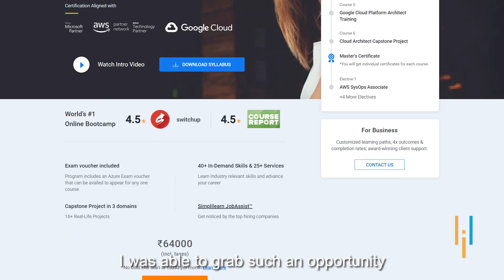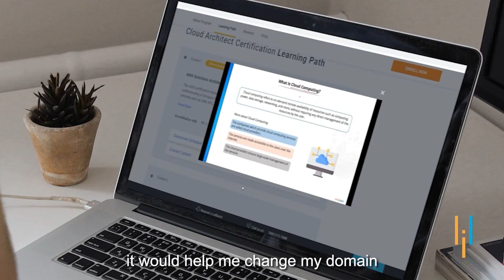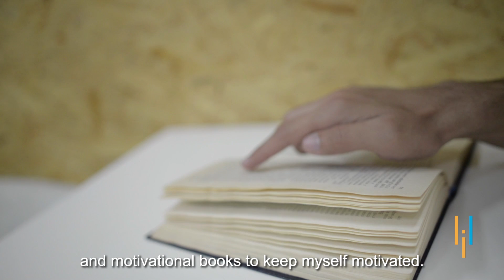Simplilearn Reviews | Ankit on Cloud Nine After Upskilling | How He Got a 60% Salary Hike & Top Role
️🔥Cloud Computing and DevOps Certification Program, delivered by Simplilearn in collaboration with Purdue University

Ankit lives in Delhi with his family. He has eight years of experience in the IT sector. In 2020, he decided to upskill himself with the Cloud Architect Masters Program to advance his career and change his domain to cloud computing.

He heard about Simplilearn’s job assistance programs from his friends and decided to do it. His experience with Simplilearn was amazing. He really liked the AWS solutions architect classes by instructor Sharda.  In fact, he has suggested this course to some of his friends. The course helped him in changing his job, his profile, and his domain. After he took the course, in 2021, he was hired by Kalkine Limited with a 60 percent salary hike. He was able to change his profile from IT support engineer to cloud engineer after the course. And this year, he got promoted and became the Senior Cloud Engineer.